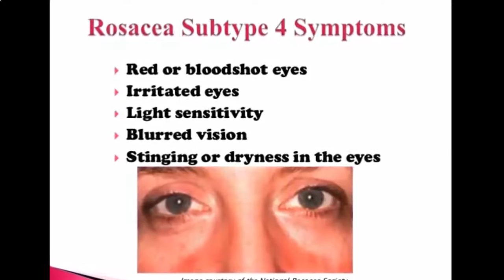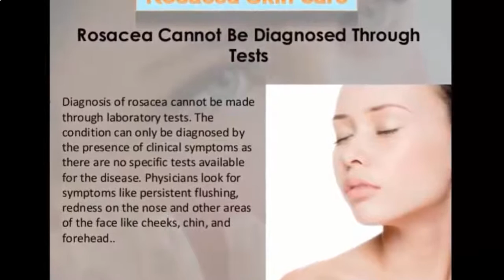Rosácea Fotos - sinais, sintomas, fotos, imagens, fotos da rosácea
Como identificar rosácea: fotos causar fotos imagens sinais sintomas tratamento e remédios em homens, mulheres, crianças e adultos.Micose é transmitido pelo contato pele-a-pele ou tocando um animal infectado ou objeto.
Micose é tipicamente escamosa e pode ser vermelha e coceira. Micose do couro cabeludo é comum em crianças, onde podem causar manchas careca.
O tratamento para micose é medicamentos antifúngicos.

Como identificar rosácea: fotos causar fotos imagens sinais sintomas tratamento e remédios em homens, mulheres, crianças e adultos.

For More Health Videos